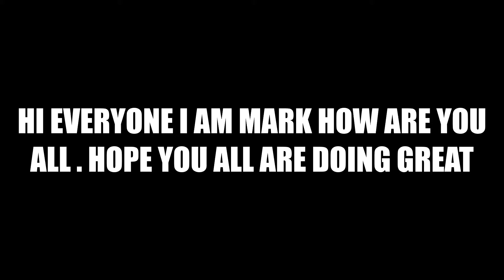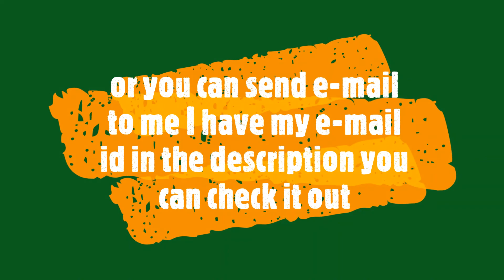how to set background in you pc windows 10 very easy to set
hi everyone how are you all hope you all are fine in this video i have shown you about how to set a wallwaper in your pc windows 10 very easy. and i hope you all enjoyed the. video my dear friend's if you have any doubt you are free to ask me anything by commenting or to send e-mail